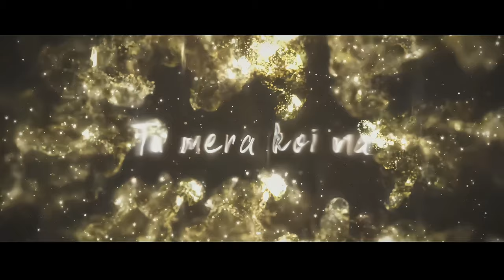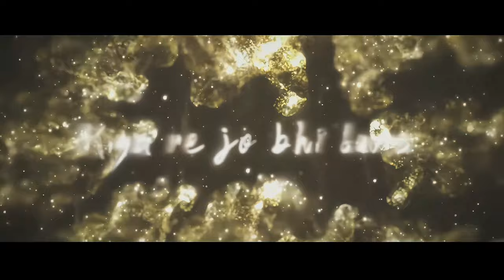Arijit Singh Mashup 2023 (Full Version) | Soulful Melodies Blend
🎵 Experience the magic of Arijit Singh's soulful melodies in this mesmerizing mashup for 2023! 🎶

Indulge your senses with the full version of our Arijit Singh Mashup, meticulously crafted to blend together his most heartfelt hits into a seamless musical journey. From romantic ballads to high-energy tracks, immerse yourself in the captivating voice of one of Bollywood's most beloved singers.

🌟 This mashup is a tribute to Arijit Singh's extraordinary talent and the emotional depth he brings to every performance.

🔔 Don't miss out on future mashups, covers, and musical treats!

Let the music take you on an unforgettable ride through the heart and soul of Arijit Singh's timeless classics. Press play, close your eyes, and let the melodies transport you to a world of pure emotion.

Follow our channel for more musical bliss! 🎶✨